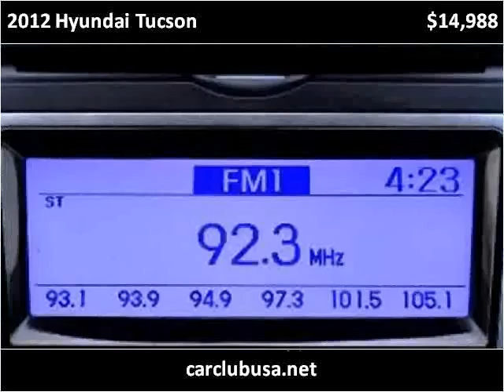2012 Hyundai Tucson Used Cars Miami Gardens FL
This 2012 Hyundai Tucson is available from Car Club USA.